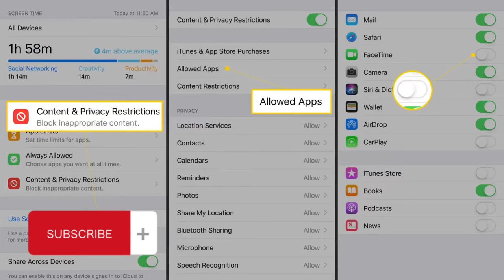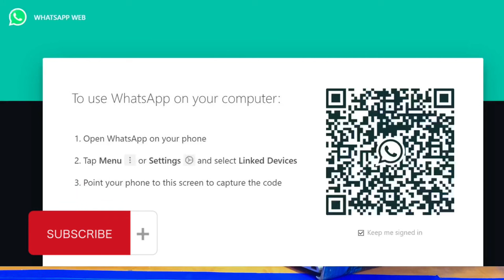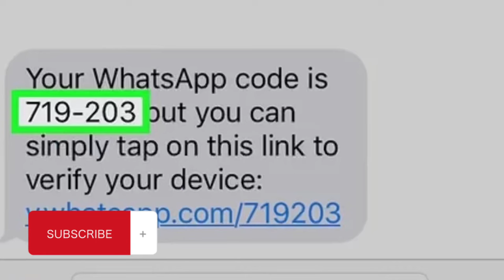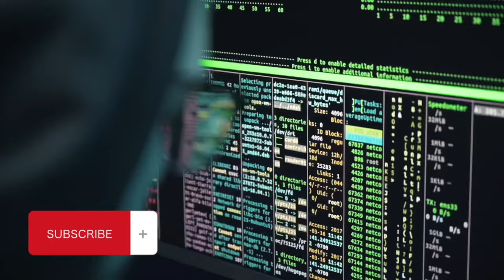Can someone hack WhatsApp with just knowing phone number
How can someone hack WhatsApp account with just phone number

Is it possible someone can hack WhatsApp account by just knowing phone number